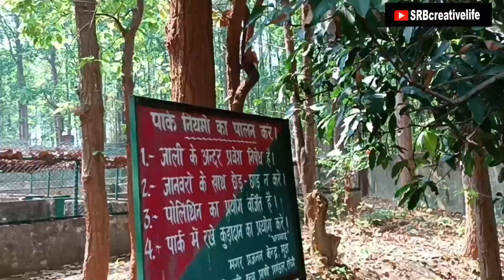Unplanned safar par nikal gaye